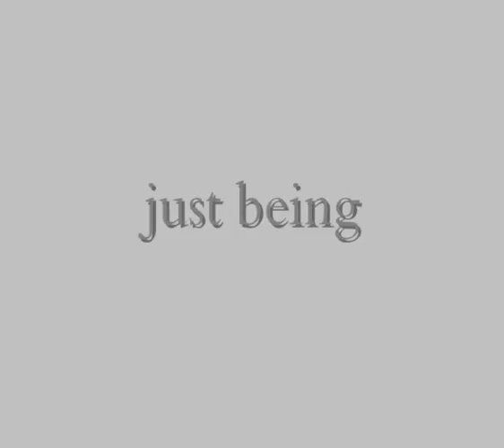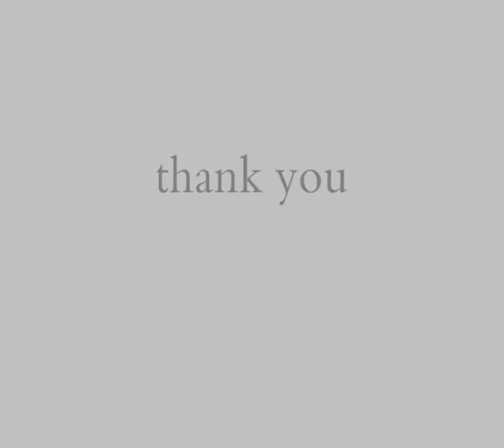my horse,my soulmate,moments in harmony.